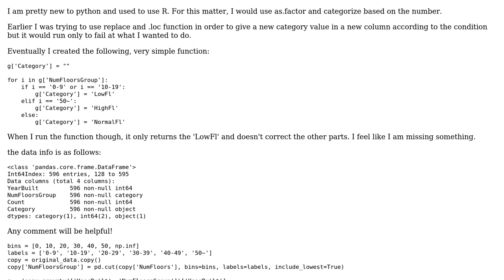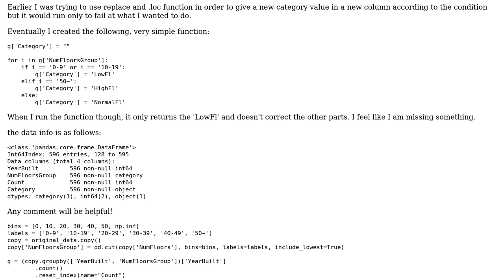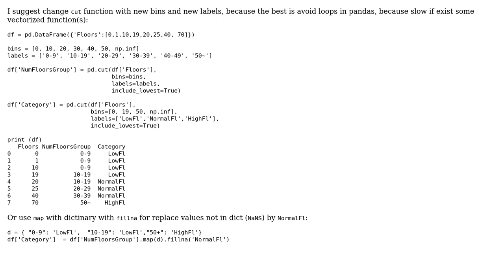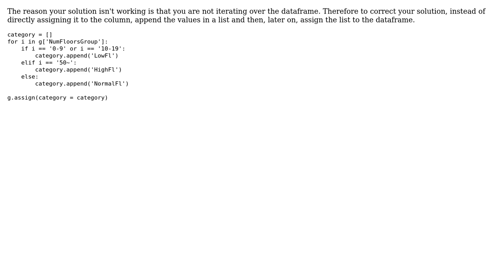for if loop to categorize under condition (3 Solutions!!)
for if loop to categorize under condition

With thanks & praise to God, and with thanks to the many people who have made this project possible! | Content (except music & images) licensed under CC BY-SA | Music | Images & others | With thanks to user tmhs user Raunaq Jain user jezrael user hamza tuna and the Stack Exchange Network Trademarks are property of their respective owners. You are responsible for your own actions.